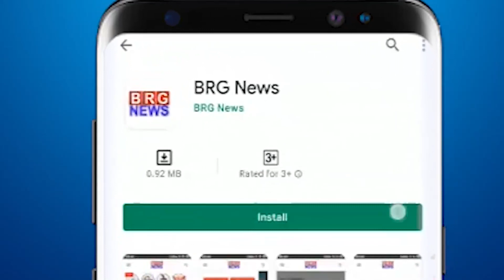वड़ोदरा के वाघोड़िया रॉड पर एक ही परिवार के तीन लोगों ने की आत्महत्या